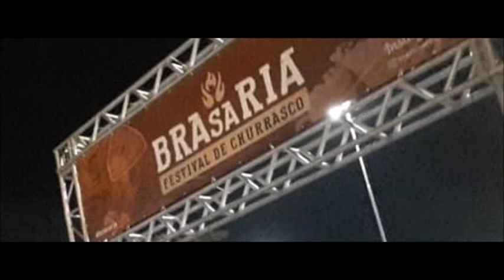FESTIVAL DE CHURRASCO - BRASARIA - 18/08/2019